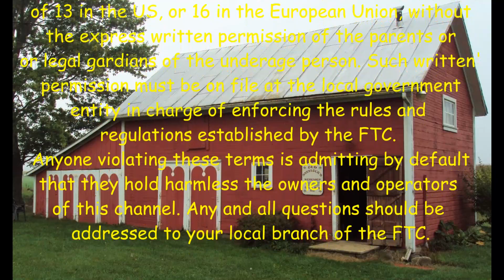B&D #425 WorkMate and Union #537 Transitional Plane Share A Feature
I found a B&D Workmate in excellent condition at the Restore. It has a bamboo top. For those of you who haven’t seen or worked with laminated bamboo it is quite a surprising material. Strong, lightweight, hard, and scratch resistant. Perfect for a table top that acts as the jaws for a vise.
I used bamboo for a plane sole on my Union #537 Transitional plane you can see the story
I am very happy with both the bench and the plane.  😁😎

I think I have fixed the T Shirt problem. I signed up with TeeSpring to make and deliver Old Sneelock’s Workshop T Shirts. You can go